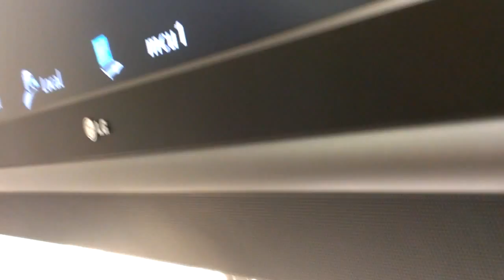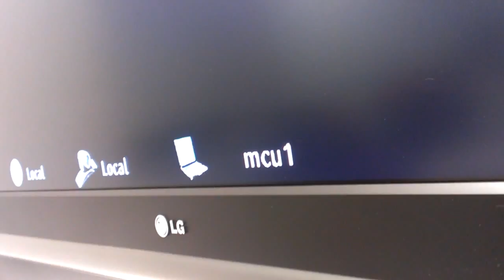VIDEO filmoteca UNAM 6